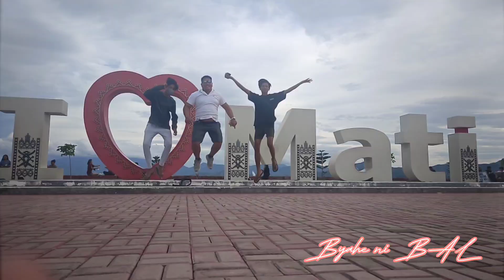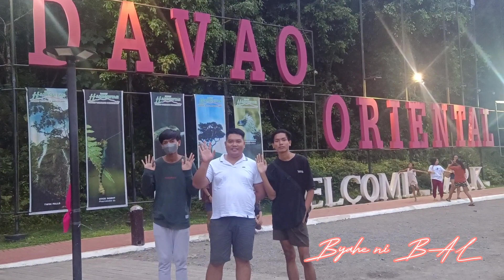Byahe ni Bal's quick ride to Mati City, Davao Oriental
Mati City Tour